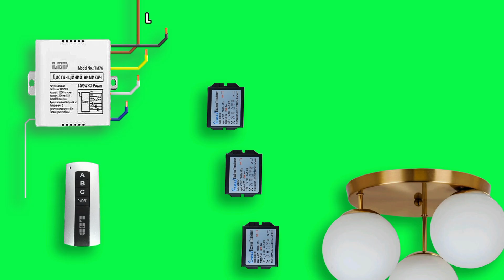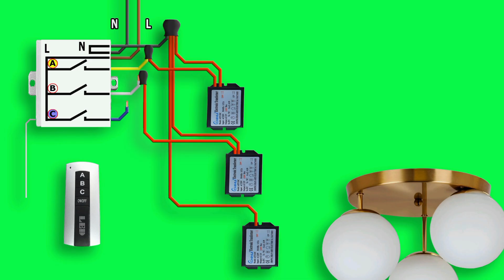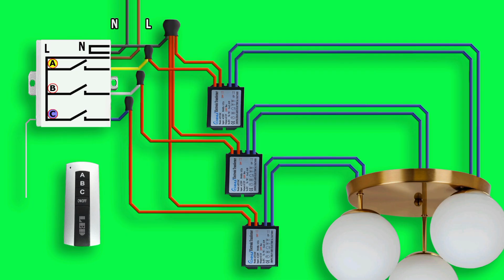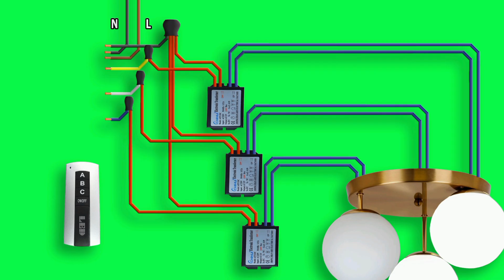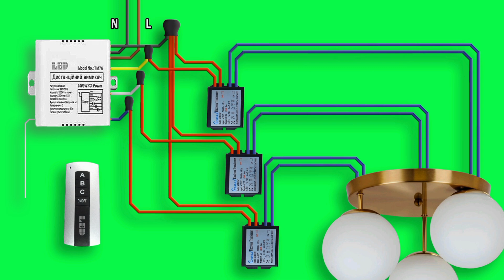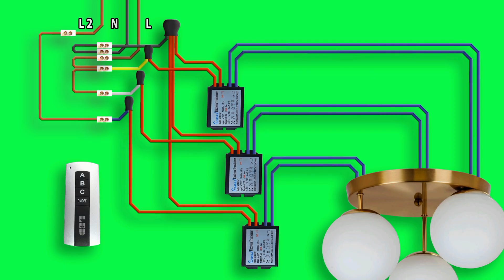Люстра с пультом не включается. Люстра с пультом не работает один режим.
Люстра с пультом вошла в наши дома. Но, как и все в доме, люстры иногда выходят из строя. И приходится слышать, что люстра с пультом перестала включаться. Я рассказал, как устроена люстра, как отремонтировать светодиодную люстру с пультом, а если ремонт, по каким-либо причинам не возможен, то как переделать люстру с пультом на обычную. Домашним умельцам и мастерам электрикам будет полезно и интересно это видео.
Хотите такой сайт?

Постигайте электрику на моем канале.